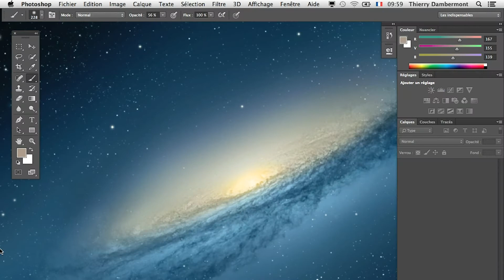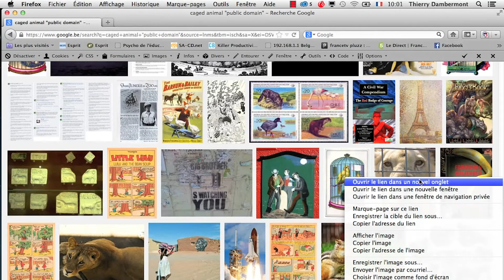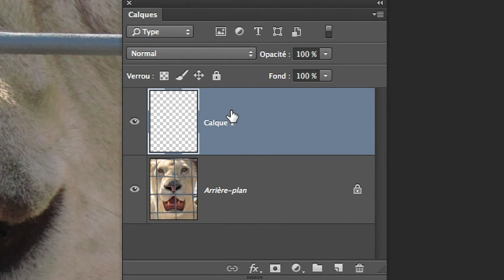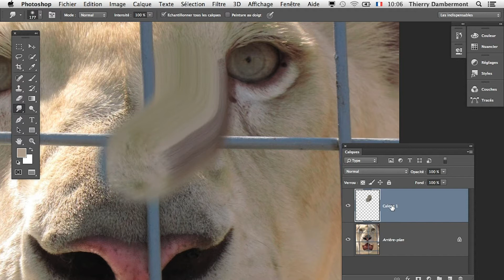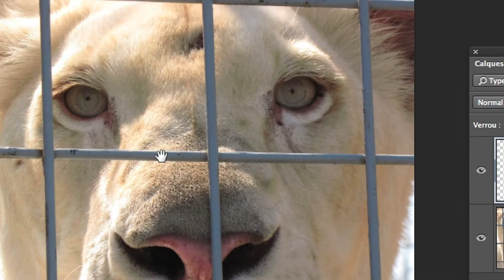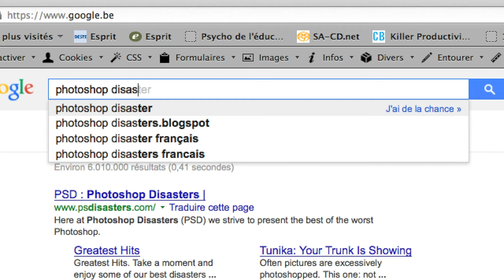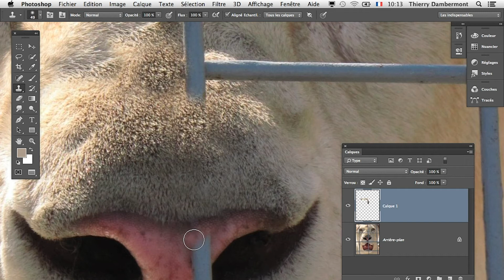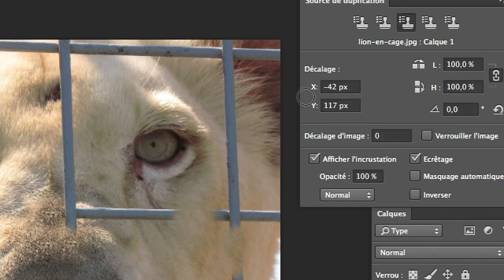(court) EXERCICE SUPPRIMER AU TAMPON LES BARREAUX DEVANT UNE LIONNE - Le tampon ADOBE PHOTOSHOP